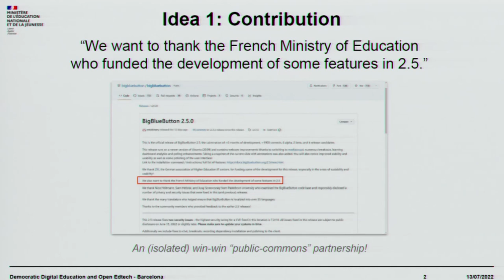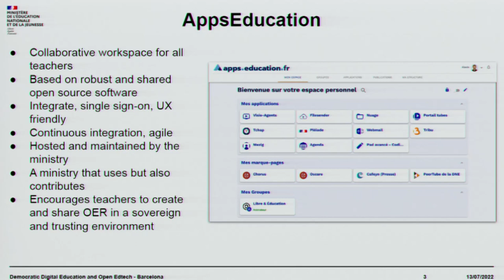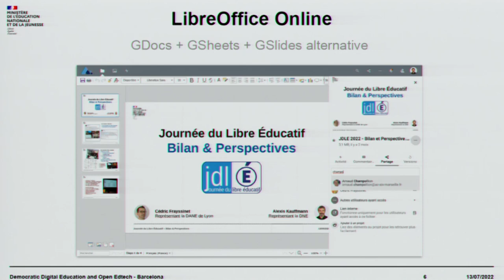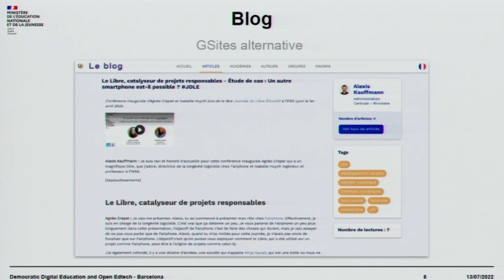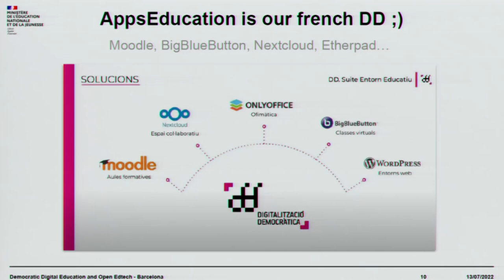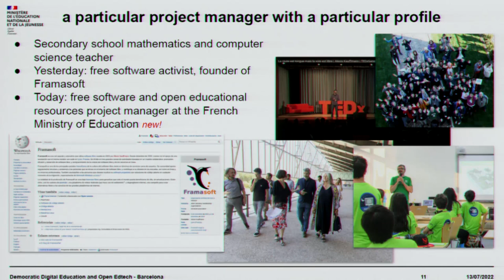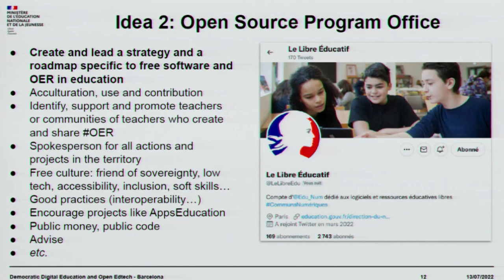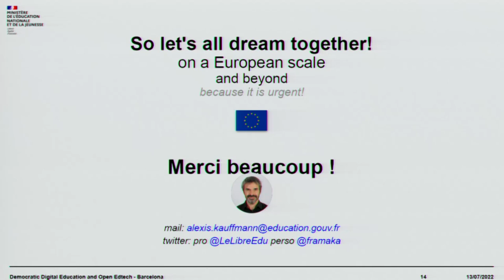Xnet - OpenEdTechBCN Congrés - Alexis Kauffmann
“Interpel·lant la institució sobre com aplicar l’Open Education:  el cas de la Direction du Numérique del govern francés”